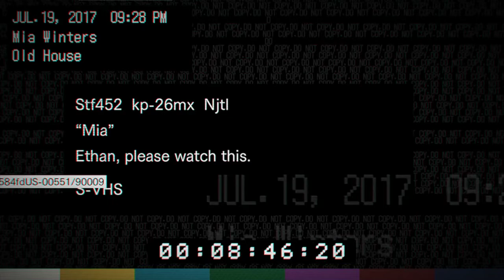RE7 Part 2 - your cooking is bad, killing me won't fix it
More Resident Evil 7. The more the game goes, the more of a resident evil experience it becomes, which I appreciate.

Except the car ride thing. That's funny.